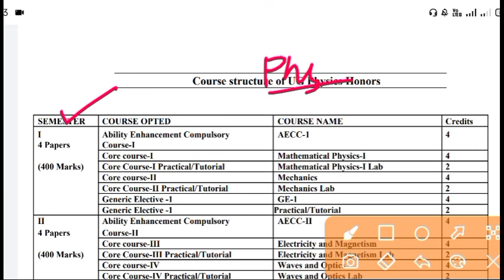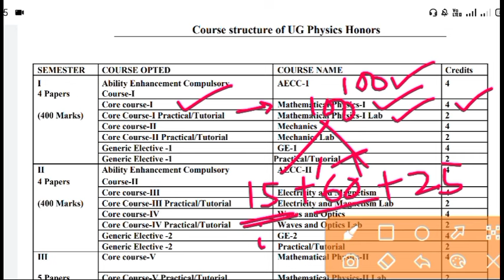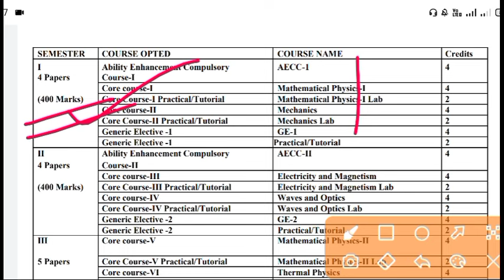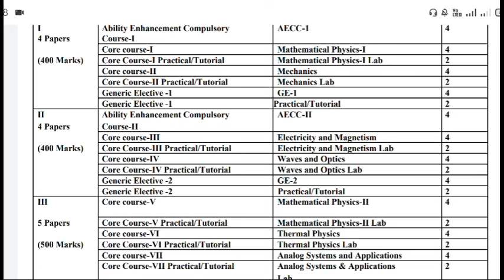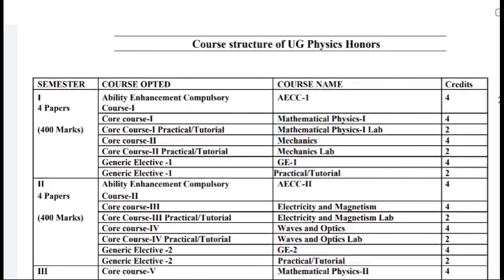+3 BSc. Physics Honours 2023 Full 1st Year (1st Sem/2nd Sem) Internal/Semester Course Details, Marks